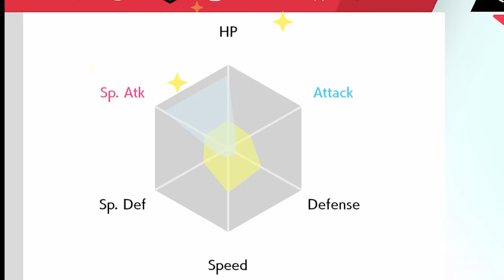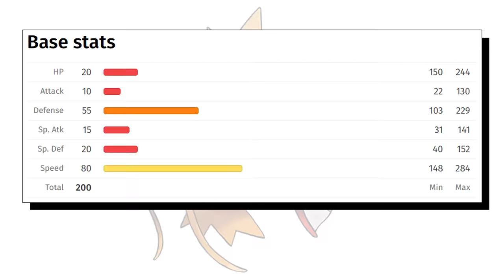Can You Beat Champion Leon With ONLY A Magikarp in Pokemon Sword and Shield?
Who would win - Leon, or one splashy boi?

► Did you know Leon is the undefeated champion in Pokemon Sword and Shield? Let's see if we can take him and his whole team down, using just a Magikarp.

~Music~
--►Pokemon Black And White 2 - PWT
--►Pokemon Let's Go Pikachu And Eevee - Hall of Fame
--►Pokemon Colosseum - Normal Battle theme
--►Pokemon Sword and Shield - Champion Leon Battle Theme
--►Maplestory - Mushroom Shrine